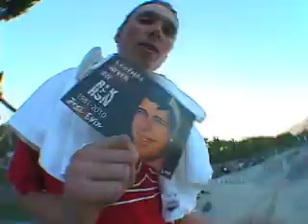Josh Evin Memorial Skate Jam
The Skate Community lost a legend this past summer, Josh Evin was easily the one of the best tranny skaters in Canada hands down, Personally i never had the pleasure of meeting Josh in person but on this Memorial Skate Jam day all of Josh's closed friends had me feeling his shredding presence. Much love and thanks to all who came out and paid respects to the late Josh Evin.

Addition Filming: Adam Hopkins

R.I.P. JOSH EVIN
April 15th 1981 - June 13th 2010